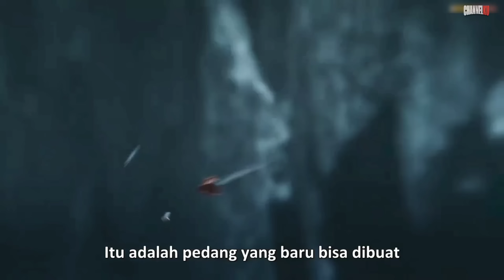PERTARUNGAN BRUTAL PARA PENDEKAR TINGKAT DEWA, AKSI KUNGFU TERBAIK 2024 | PART 2 - ALUR CERITA FILM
SINOPSIS : Kali ini kita akan membahas alur cerita kelanjutan dari episode sebelumnya, dimana seorang pemuda yg tak bisa kungfu, kini mulai menunjukan jati dirinya, yg ternyata memiliki kekuatan besar yg tersembunyi, dia seorang pendekar penakluk naga dengan kesaktian tanpa batas.
JUDUL : D4SHlNG Y0UTH (2024)